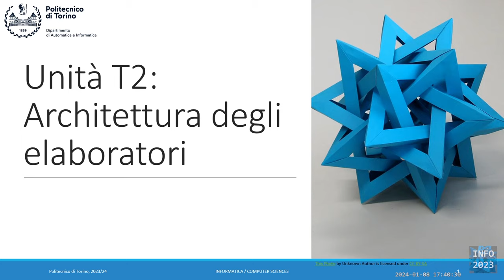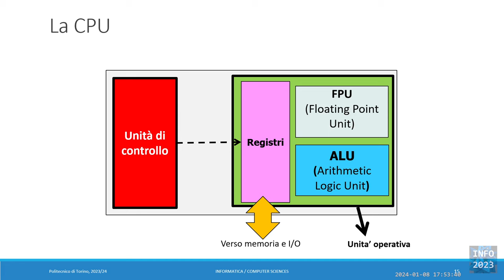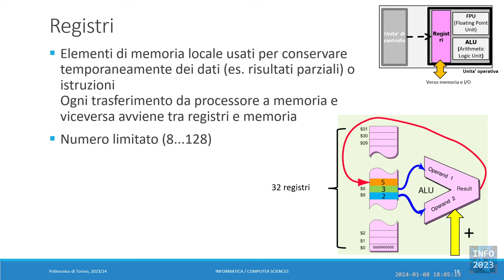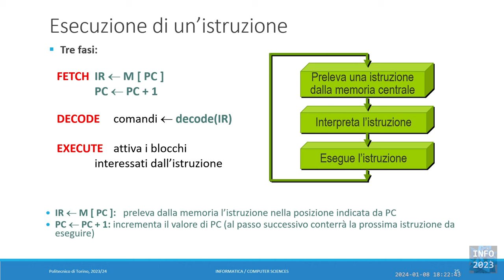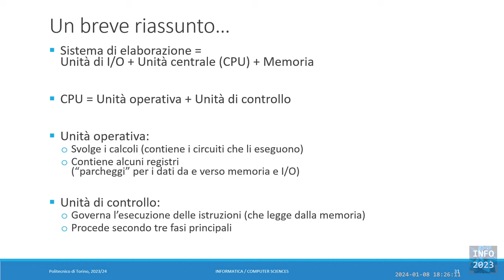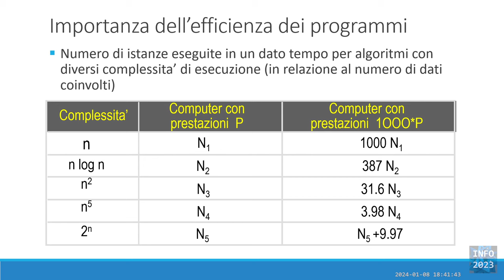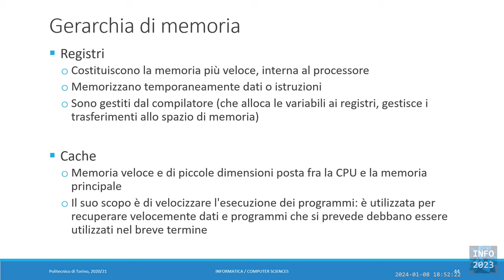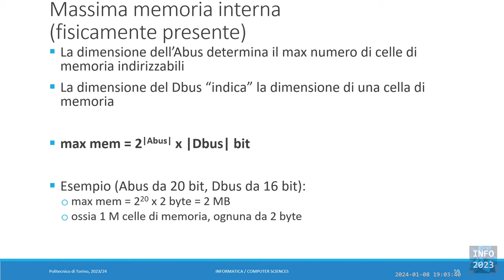Info-2023-L36: Architettura degli elaboratori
Lezione 36 (08/01/2024): Architettura degli elaboratori.